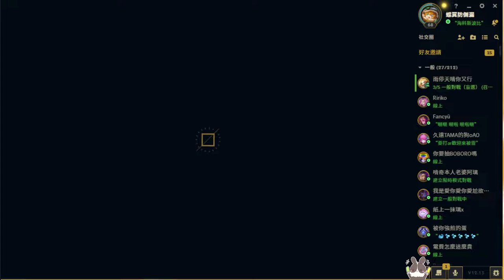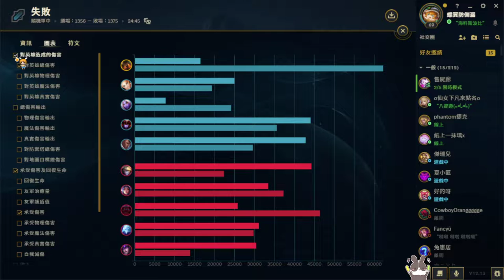【繁星】英雄聯盟 2022 7 20